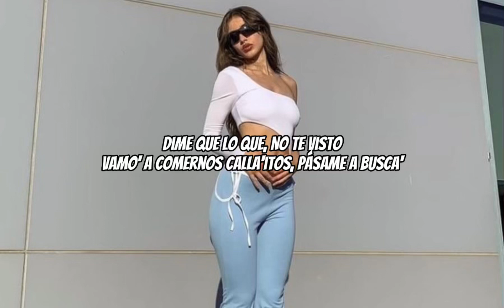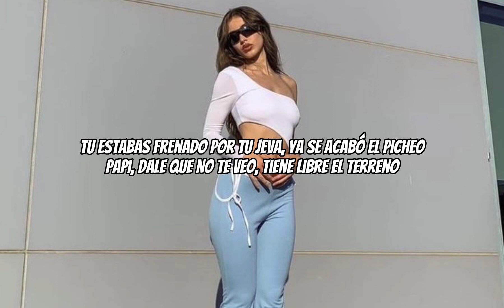QLQ - Briella (Letra)